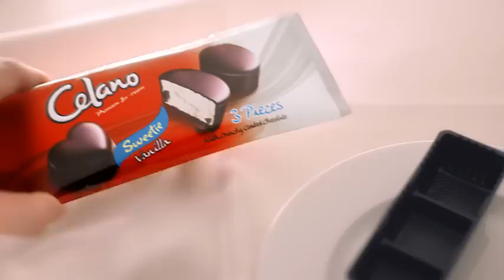Kem viên cao cấp Celano Sweetie - Đam mê ngọt ngào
Mát lạnh với lõi kem béo mịn. Ngọt ngào với vỏ Sô-cô-la thơm giòn. Ngon ngất ngây!